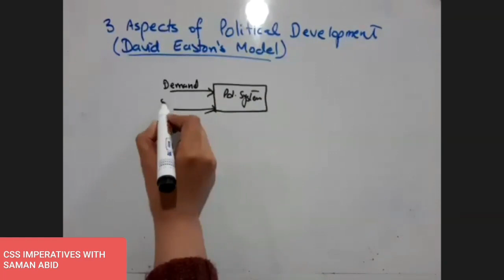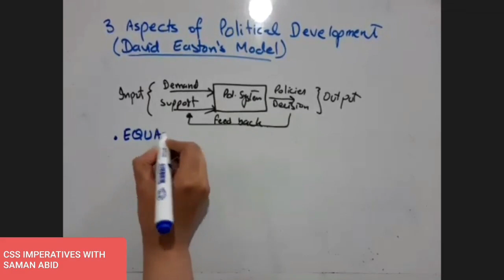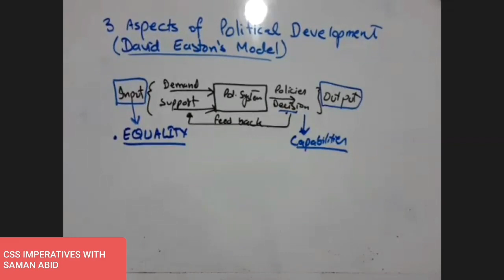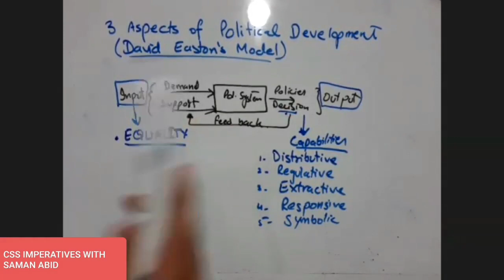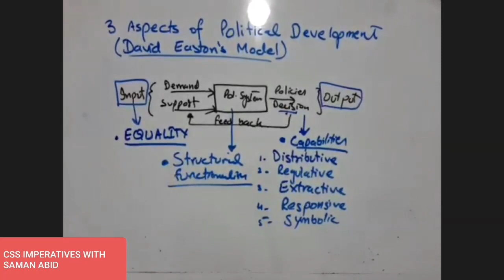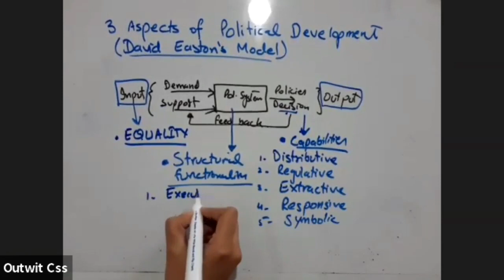Three Aspects of political Development | David Easton's Model | CSS| political science